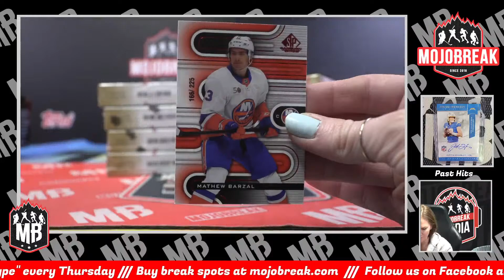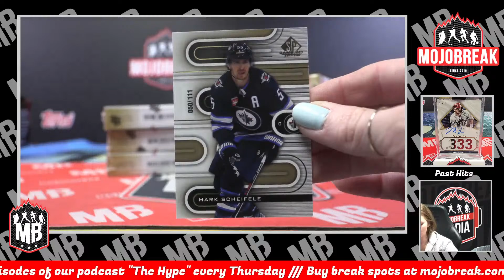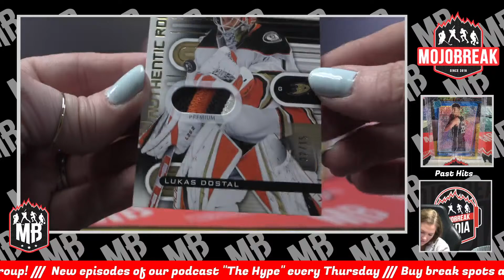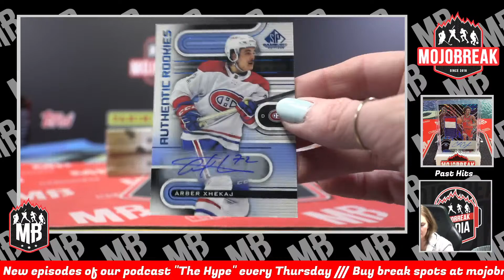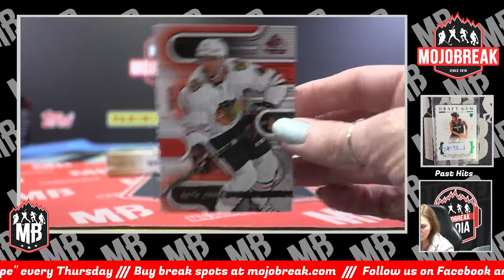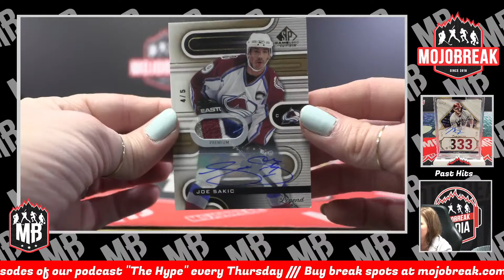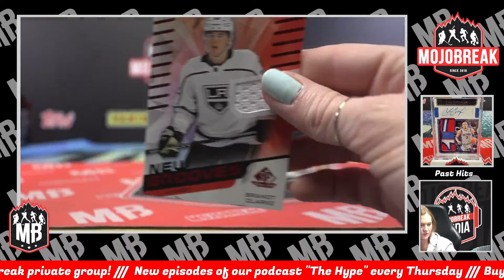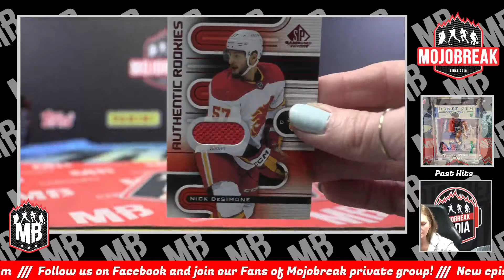2022-23 UD SP Game Used NHL 9 Box Break Pick Your Team #9